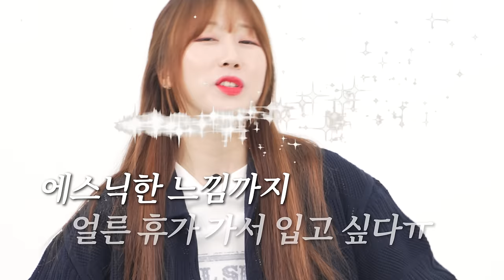[대량리뷰] 여름 스타일 완성! 남자가 입기 좋은 여름 반팔 니트!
[애프터프레이] 자카드 스트라이프 립 크루넥 하프 니트는 68,000원이 아닌 **88,000원이 정상가**입니다! 구매에 혼동드려 죄송합니다!

[맨인정글] MULTI CROCHET KNIT SHIRT
[스토커즈 x 밀로] Well Spent T-shirts 입니다!

🌟PRODUCT INFO🌟

1. [세컨모놀로그] 워싱 라운드 피셔맨 케이블 하프 니트

2. [유니온블루] 하드트위스트 컴포트 폴로 니트

3. [노이어] 부클 브이넥 하프 니트

4. [MMIC] 스테이브 폴로

5. [애프터프레이] 자카드 스트라이프 립 크루넥 하프 니트

6. [맨인정글] MULTI CROCHET KNIT SHIRT

 / stalkers_kimmy

0:00 오프닝
0:28 [01] 워싱감도GOOD👍 케이블 디테일도 GOOD👍👍
1:18 [01] 사이즈 비교
1:25 [02] 깔끔하면서 활용도 높아 두루두루 입기 좋은 니트
2:20 [02] 사이즈 비교
2:28 [03] 입으면 약간 세쿠시한 느낌의 니트
3:31 [03] 사이즈 비교
3:39 [04] 색감으로 포인트 주고 싶으면 드루와드루와🔥
4:28 [04] 사이즈 비교
4:36 [05] 팝업에서 반해서 가져온 니트👁️
5:29 [05] 사이즈 비교
5:36 [06] 여름 휴가룩에 빠질수 없는 니트
6:36 [06] 사이즈 비교
6:44 엔딩